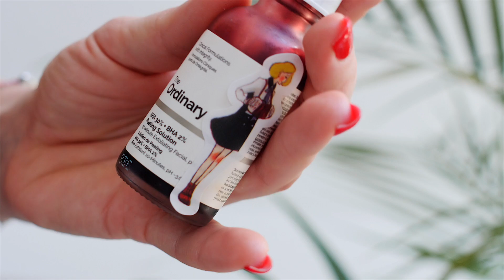СПАСИТЕ МЕНЯ ОТ АКНЕ | ИСТОРИЯ ЛЕЧЕНИЯ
ПРЕПАРАТ, О КОТОРОМ ПОЙДЁТ РЕЧЬ В ЭТОМ ВИДЕО, СЛЕДУЕТ ПРИМЕНЯТЬ СТРОГО ПО ПОКАЗАНИЯМ ВРАЧА! Не занимайтесь самолечением! В этом выпуске я расскажу о том, как мне удалось победить акне, какие процедуры я проходила, какими средствами пользовалась и о том ОПАСНОМ препарате, который мне помог.

Это был самый ужасный год в моей жизни, но я справилась, поэтому хочу поделиться опытом с другими. Надеюсь, моя история вам поможет.

Видео не спонсировано! Это не реклама продуктов или магазинов!

Названия средств, которыми я пользовалась, и ссылки на официальные магазины:

A-Derma Protect spf 50+
Гель benzoyl peroxide
Роаккутан (изотретиноин)